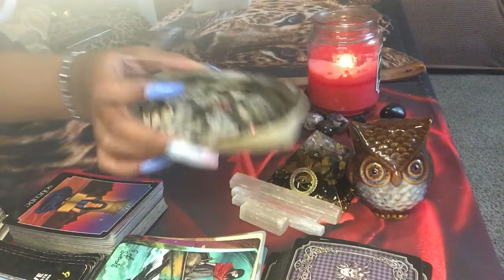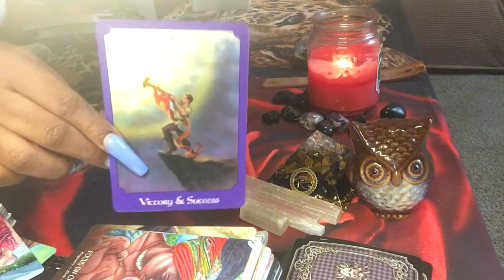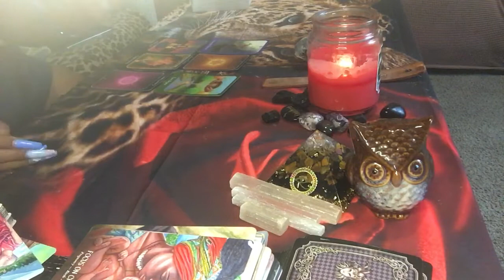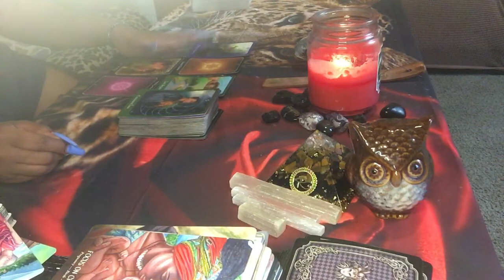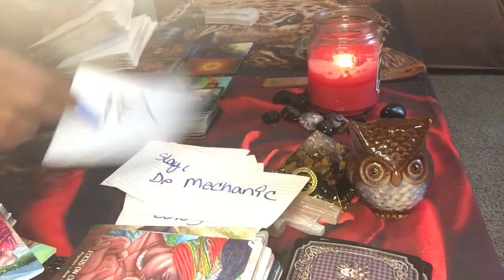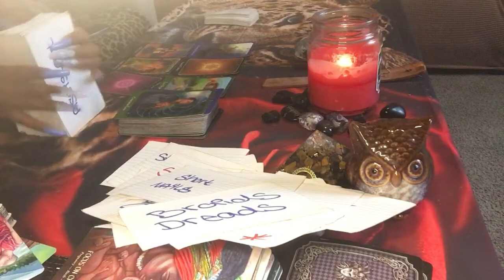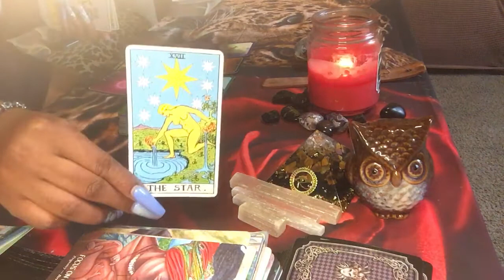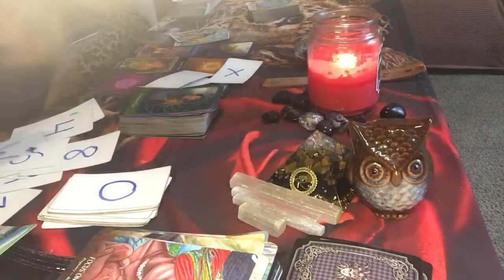‼️LIBRA…ALOT OF PASSION👀‼️